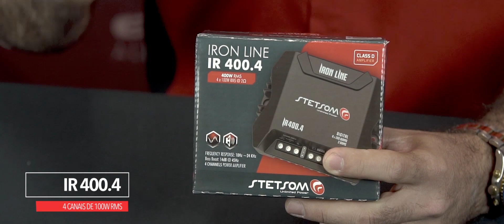Stetsom apresenta: Amplificador Digital IR 400.4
A Linha mais compacta do mercado! Fonte reforçada para graves mais fortes e nítidos, Design surpreendente, Alta fidelidade sonora nos graves, médios e agudos.
Safety Energy: a melhor eficiência do mercado.
Robustez incomparável.
Desenvolvido em alumínio de alta performance.

Para minimizar interferências indesejadas na FM, distribua os cabos dos alto-falantes o mais longe possível do cabo da antena do rádio, caso utilize antena interna, a mesma deve ser aterrada ao chassi do veículo.

O novo IR 400.4 possui 4 canais de 100W rms cada e grande versatilidade de instalação.
Seguindo o padrão da linha IRON, o IR 400.4 é muito compacto podendo ser instalado até em locais menos convencionais.
Com alta eficiência e baixo consumo o IR 400.4 permite o usuário tocar o som por muito mais tempo sem perder qualidade e nem definição sonora.

DICAS DE COMO O IR 400.4 STETSOM PODE SER INSTALADO:

4 Alto falantes independentes:
2 nas portas dianteiras e 2 nas portas traseiras

Com 4 Alto falantes:
2 nas portas dianteiras e 2 nas portas traseiras nos canais frontais mais um subwoofer no porta-malas ligado em bridge

Com 2 Alto falantes independentes:
com 2 alto falantes independentes nas portas mais 1 subwoofer no porta-malas ligado em bridge.

Surpreenda-se com a alta tecnologia em amplificadores digitais Stetsom.